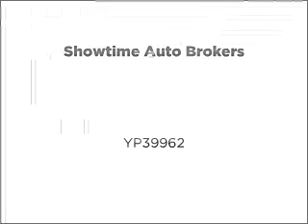2002 Volkswagen Passat - Oceanside CA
Year: 2002
Make: Volkswagen
Model: Passat
Trim: GLX 4Motion
Engine: 2.8 liter 6 cylinder 30 valve
Transmission: 5-Speed Automatic
Color: Reflex Silver Metallic
Mileage: 118201
Address:
920 South Coast Hwy, Suite A